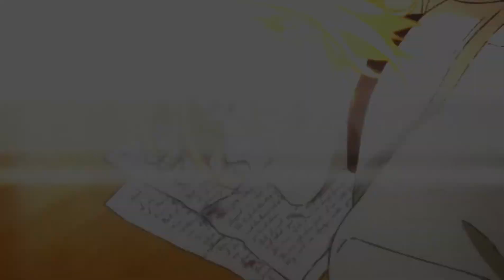banana fish ; ash and eiji ; mr loverman amv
on wattpad: @softiebum